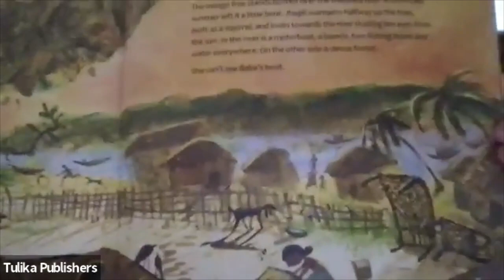Booktalk with Achintyarup Ray author of Jhupli's Honey Box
On this episode of Book-Talk Achintyarup Ray @achintyarup talks about his latest book ‘Jhupli’s Honey Box’ - our latest picture book!

He shares how this story of Jhupli, set in the magnificent backdrop of Sundarban came to be!